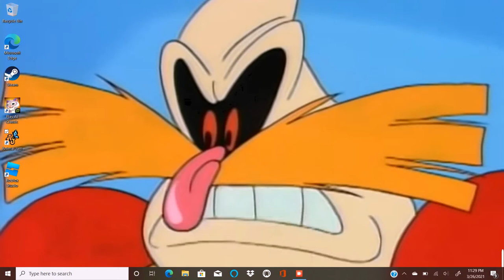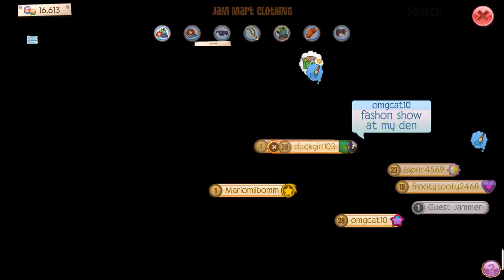Using my new computer part 1